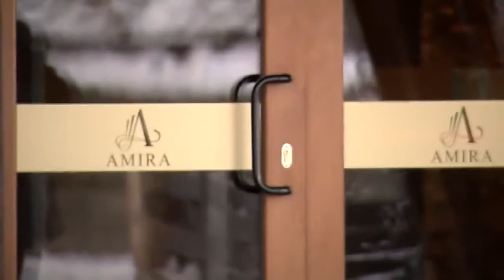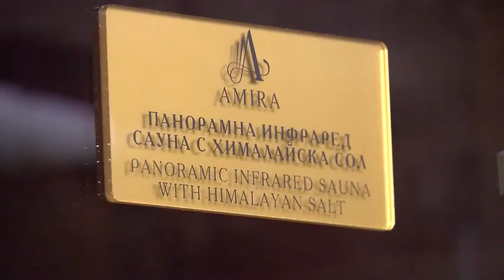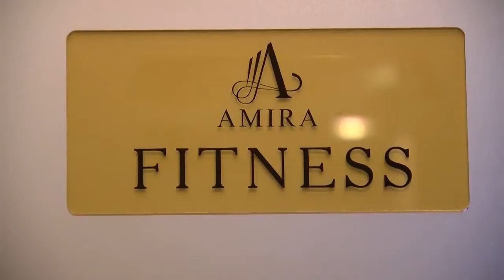AMIRA BANSKO HOTEL 5* Болгария, Банско обзор отеля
отель AMIRA BANSKO HOTEL 5* - Амира Банско отель - описание отеля, тип питания, отзывы, обзор отеля, горнолыжная трасса, скипасс от отеля. Отель Amira расположен в городе Банско Благоевградской области, в 400 метрах от Гондольного подъемника. К услугам гостей спа-центр, помещение для хранения лыж, терраса и ресторан. С территории открывается вид на горы.
Номера оснащены телевизором с плоским экраном. В некоторых из них обустроен гостиный уголок для отдыха. В номерах установлен чайник. В числе удобств собственная ванная комната. Гостям предоставляются халаты, тапочки и бесплатные туалетно-косметические принадлежности. В улучшенных номерах можно пользоваться гидромассажной ванной.
Стойка регистрации работает круглосуточно. Для гостей организуют бесплатный трансфер и услуги няни. На территории можно посетить сувенирный магазин. Плата за трансфер до нижней станции Гондольного подъемника не взимается.
Гости могут взять напрокат автомобиль или отправиться в пеший поход по окрестностям. Лыжные трассы Банско находятся в 9 км от отеля Amira, ресторанный комплекс Molerite — в 1,4 км.